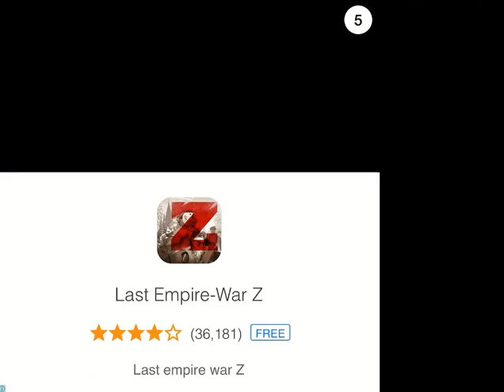Horse Carriage Transport Sim iOS Gameplay